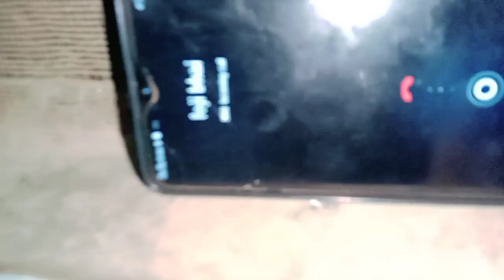Aj ami to mary gi mujhe😲youtubeviralvideo 😲